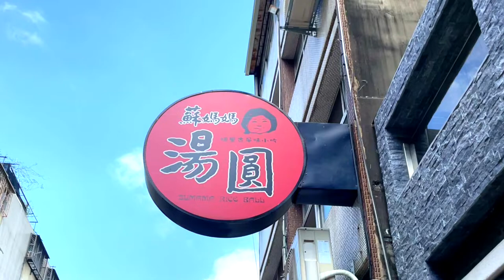《台中西區》鹹的甜的都有！古早味 肉燥香｜蘇媽媽湯圓｜甜湯圓｜肉燥麵｜米粉｜台灣美食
-店家資訊-

傳統美食、古早味，肉燥滷汁很香，拌在麵上、飯上、豆腐上都好吃！招牌鮮湯圓：皮Q軟，內餡肉香、油蔥香，搭配湯頭鮮味十足

甜湯圓：五彩繽紛的顏色，是用天然食材：竹炭、芝麻、蝶豆花、薑黃、抹茶、紫米、紅趜來調色，很健康。大顆甜湯圓內餡有紅豆、芝麻、花生、芋頭..綿密細滑不過甜，非常好吃，一定要嘗嘗！甜湯的部分，不會很甜，加入龍眼乾、白木耳..等食材，更添風味

吃完鹹食再吃點甜，很滿足～

店內工作人員都很親切哦～^_^

鹹湯圓NT70/USD2.3
綜合甜湯圓NT70/USD2.3
肉燥飯NT35/USD1.1
肉燥麵NT40/USD1.3
滷豆腐NT30/USD1